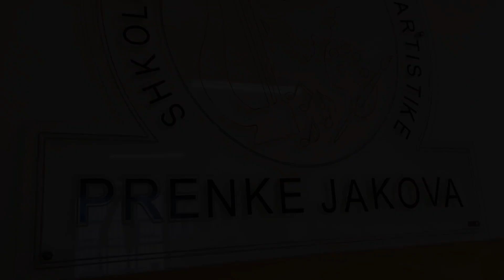Mini Diploma 2024 (kl 9)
Mini Diploma (kl 9)
Qershor 2024
Shkolla Artistike Prenkë Jakova